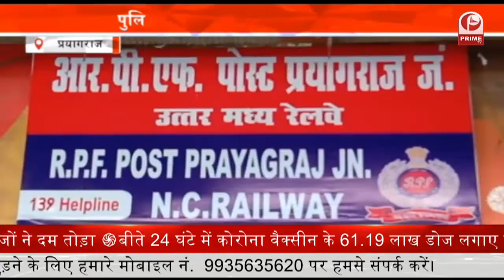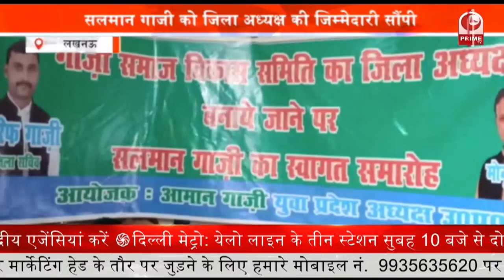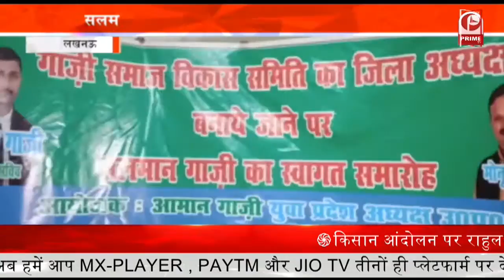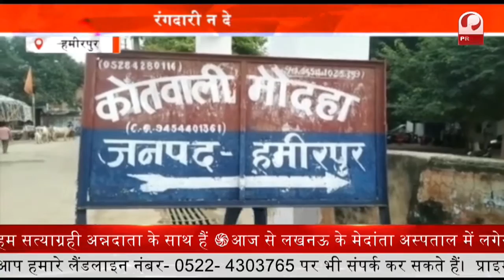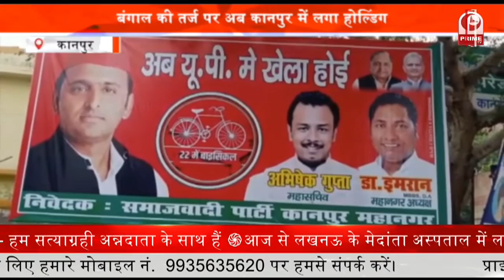UP सरकार ऐलान: 120 राजकीय महाविद्यालयों को 1080 टैबलेट देगी योगी सरकार || Prime Tv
लखनऊ में 26 और 27 जून को बंद रहेगी मेट्रो सेवा.सोमवार सुबह 7:00 बजे से होगा मेट्रो का संचालन.

प्रयागराज में ह्यूमन ट्रैफिकिंग का मामला. पुलिस ने नाबालिग बच्चों का किया रेस्क्यू...

हमीरपुर में बदमाशों ने व्यापारी पर की फायरिंग. रंगदारी न देने पर हुई फायरिंग.